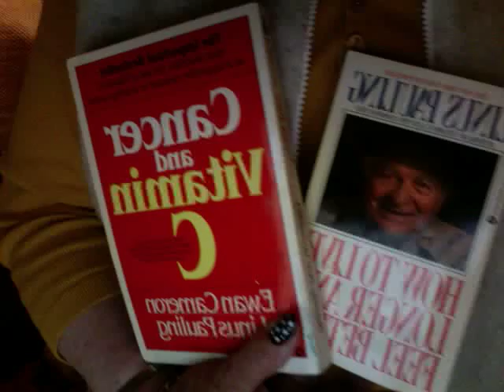Radiation Alert 6/7/12 plus update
Radiation Alert 6/7/2012
on multiple systems -- North Indiana - South Michigan